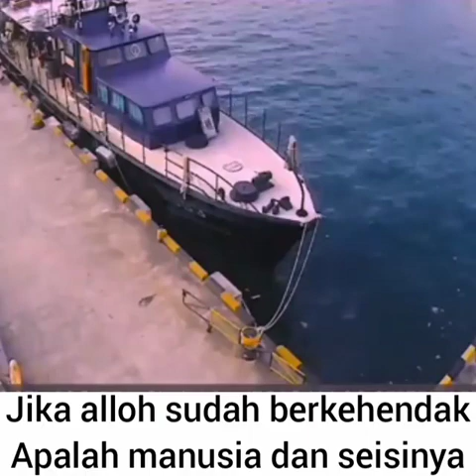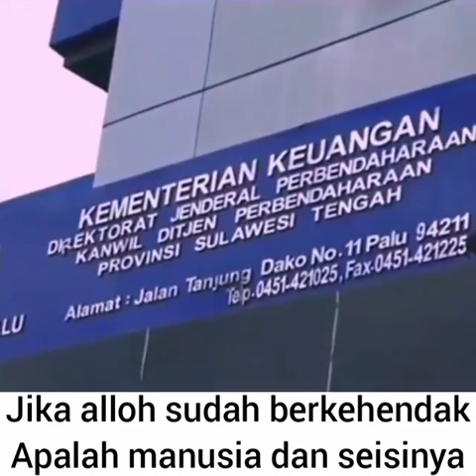Jika Allah sudah berkehendak 😭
Dunia dan seisinya milik Allah...